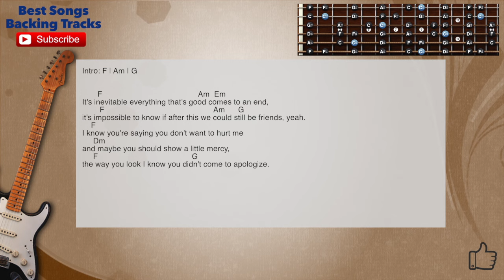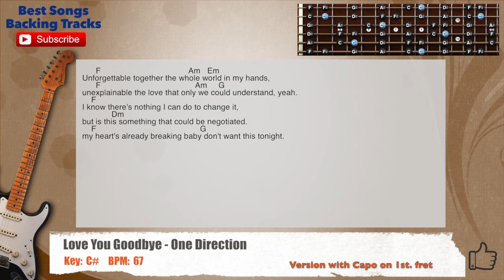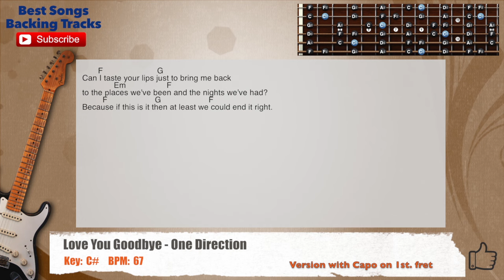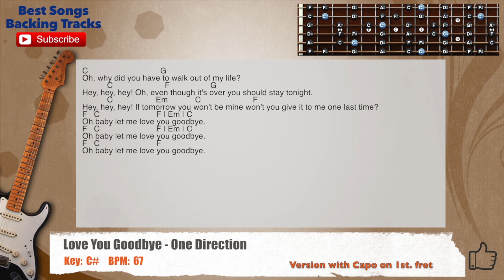🎸 Love You Goodbye - One Direction Guitar Backing Track with scale, chords and lyrics